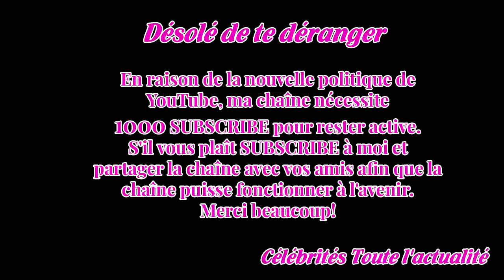Luis Enrique à un pas de Chelsea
Rien ne va plus pour Antonio Conte à Chelsea.Défait pour la seconde fois de suite en championnat contre une formation pas vraiment rayonnante en Premier League (Watford 4-1 hier soir, 5 jours après une rouste 3-0 à Stamford Bridge face à Bournemouth), l’entraîneur italien est plus que jamais sur la ...